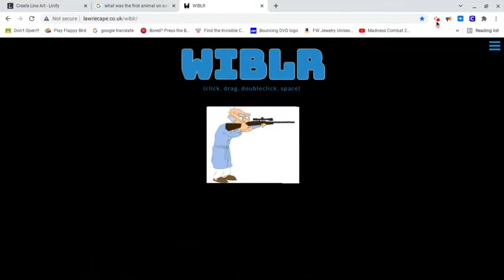Here you go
More wiblr